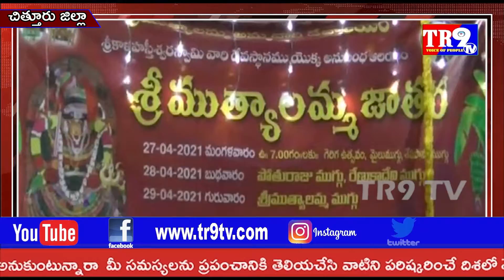ముత్యాలమ్మ ఆలయంలో కరోన నిబంధనల మధ్య ఉత్సవం||TR9 TV